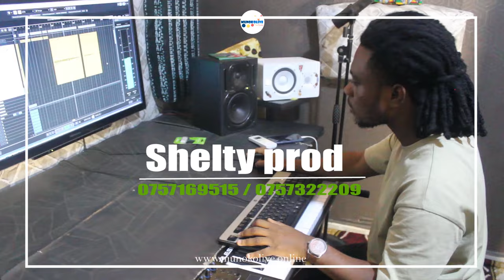Shelty prod ENTRETIENT AVEC L' ADORATEUR PAUL LAKPA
🌟 Shalom à tous ! Que le nom de notre Seigneur Jésus-Christ, le Dieu Tout-Puissant, soit glorifié pour la grâce du salut en Son nom. 🙏

🎉 Merci de regarder notre chaîne YouTube ! Votre soutien en vous abonnant est une véritable bénédiction pour nous. 🎥

🌍 Bienvenue sur Munokolive ! Une plateforme visionnaire dédiée à la formation, à l'encadrement, au perfectionnement, ainsi qu'aux activités musicales, médiatiques, et gastronomiques. 🎶🍲

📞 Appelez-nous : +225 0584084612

🚀 Faites partie de la communauté Munokolive et embarquez pour un voyage vers un futur prometteur ! ✨